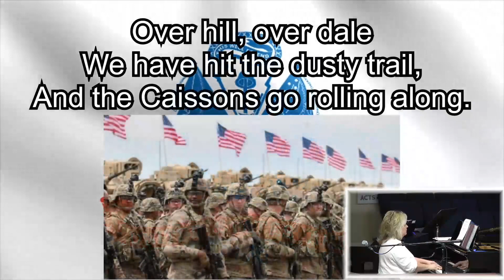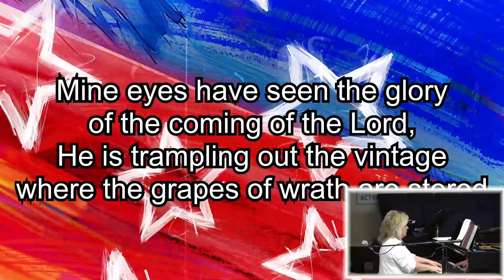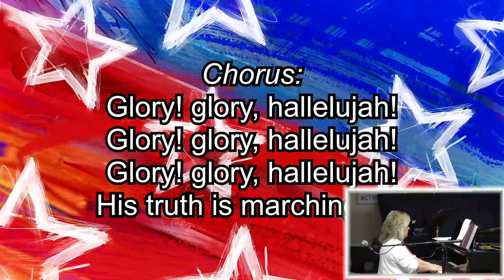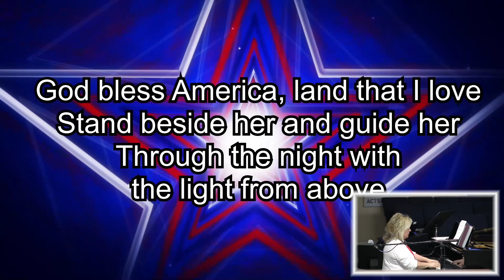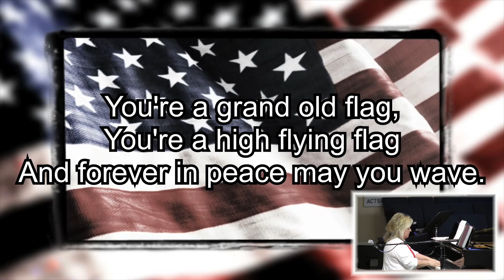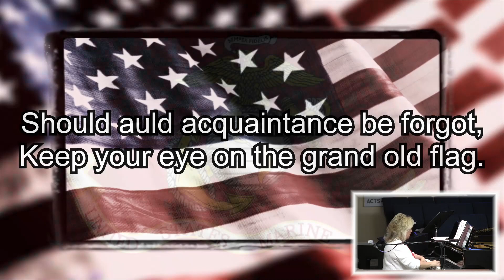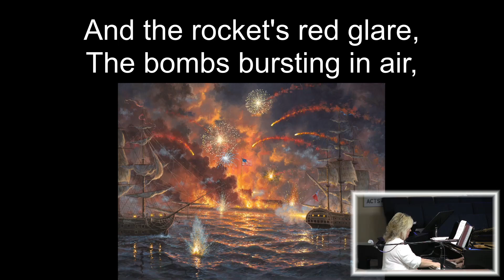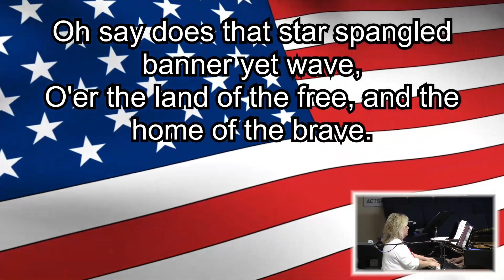Patriotic Melody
March of the Armed Forces
7-2-2023